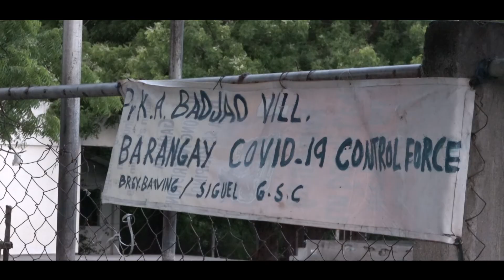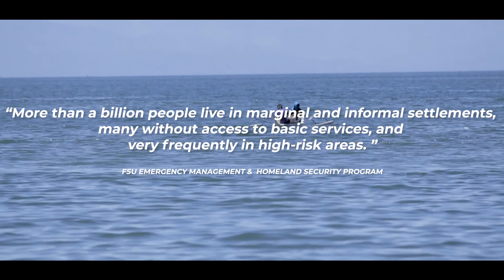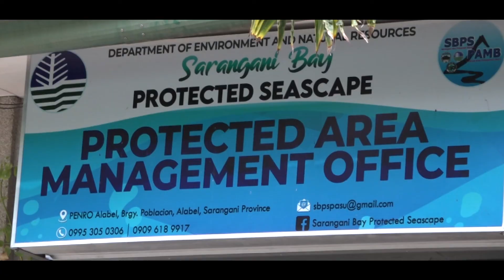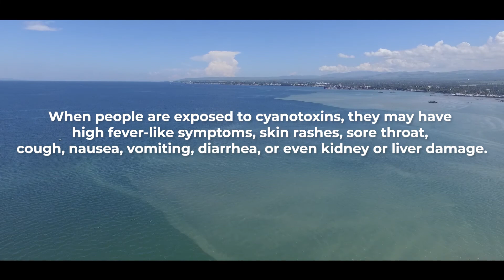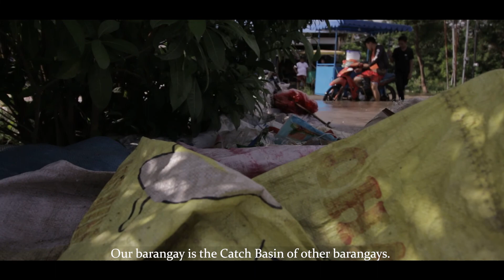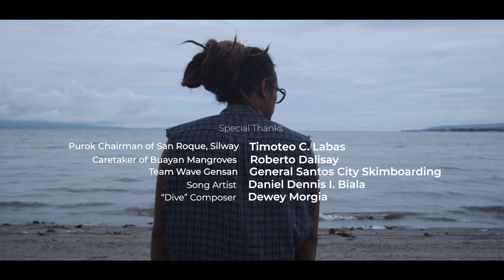INIDORO (Catch Basin)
There comes a point when you realize that you're not enough to take good care in conserving our coastal area. The question is, are you good enough to start caring for our coast.
      This story will show the real life of being so innocent of knowing the cause of damage of Sarangani Bay. With such an incredible amount of waste taking over in Sarangani Bay, you will witness here the changes of behavior of the Ocean. The threats of improper waste disposals, pose to the health of Sarangani Bay. Inadequate protection and less discipline will create irreversible damage and destroys the most important food source of the world.

Cast / Crew
Director : Alan Filoteo
Line Producer : Blanche Yamba
Camera 1 : Jaylord Ibarra
Camera 2 : Christian Camarillo
Scriptwriter / Translator : Frances Claire Bondoc
Editor / AD : Zamantha Morales
Surfer Subject :  Marlon Binarao
Under Water Cinematographer:
Rainier P. Tampus
Marx Sarabasquez
Brian Leyson
Auri Pearl Cruz
             Dewey Morgia
Punong Barangays.
Brgy West : Hon. Yolando Acharon
Brgy. Bawing : Hon. Rey Benitez
Brgy. Bula : Hon. Nicanora Vargas
Brgy. South : Hon. Rock Garay
Brgy. Baluan : Hon. Armando Diamante
Brgy Buayan : Hon. Rogelio Solis
Brgy. Calumpang : Hon. Arthur Dupalco
Brgy. Tambler : Hon. Abdulwahid Buluan

DENR Executive Regional Director : Atty. Felix Alicer
Protective Area Superintendent : Supt. Joy S. Ologuin
Dept. Head City ENRO : EnP Allan Marcilla